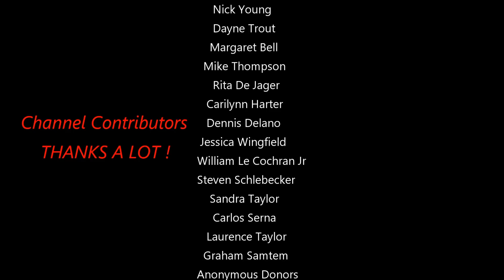Live Moon Of June 25th 2018 With A 14 Inch Telescope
Special thanks to Cameron Mclean and Darryl Covac for the generous contributions.